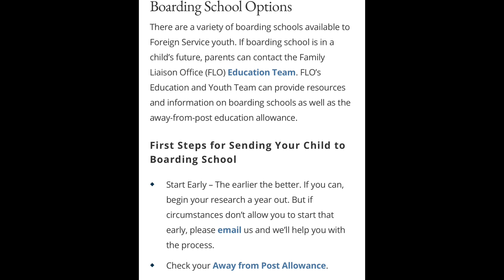Jenelle Evans Reveals Barbara Wanted To Send Jace To A Boarding School?!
Hey everyone!
What's your thoughts on this news?